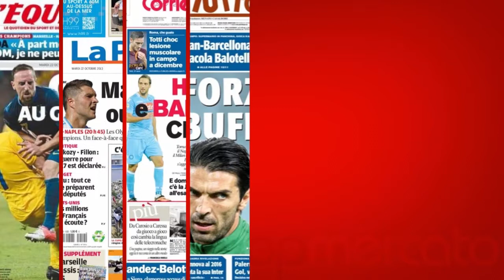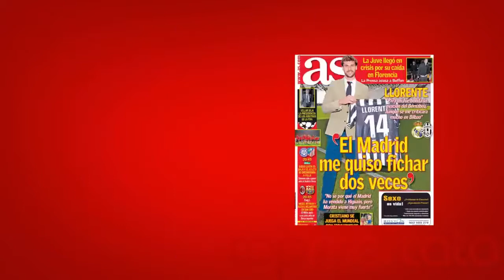Ronaldo veut briller, la prolongation de Wenger peut attendre... Le tour de la presse européenne !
Le Tour d'Europe de la presse de ce mardi 22 octobre 2013 concerne, par exemple, Cristiano Ronaldo qui veut briller lors du match Real -- Juve programmé mercredi soir. Au menu également, Fernando Llorente qui fait le point sur sa situation chez les Bianconeri ou encore Arsène Wenger qui n'a toujours pas rempilé à Arsenal.